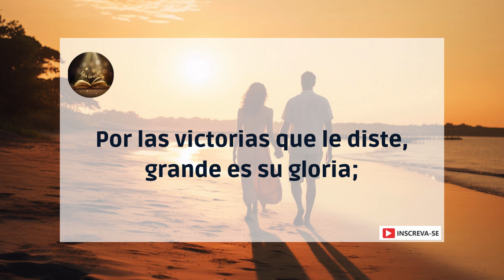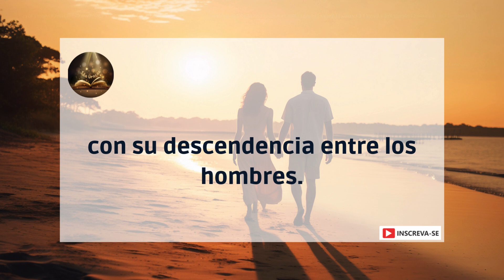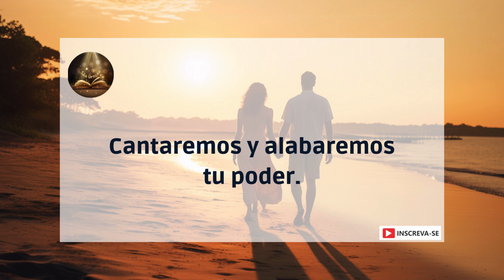Salmo 21 - Felicidad conyugal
¡El rey se alegra de tu fuerza, oh Señor!
¡Cuán grande es su júbilo por las victorias que le das!
Le concediste el deseo de su corazón
y no rechazaste la petición de sus labios.
Lo recibiste dándole ricas bendiciones,
y sobre su cabeza pusiste una corona de oro puro.
¡Él te pidió la vida y tú se la diste! Vida larga y duradera.
Por las victorias que le diste, grande es su gloria;
con esplendor y majestad la cubriste.
Le hiciste una gran bendición para siempre.
y le diste el gozo de tu presencia.
El rey confía en el Señor:
por la fidelidad del Altísimo no será conmovido.
Tu mano alcanzará a todos tus enemigos;
tu diestra herirá a todos los que te aborrecen.
El día que te manifiestas
los convertirás en un horno de fuego.
En su ira el Señor los devorará, el fuego los consumirá.
Pondrás fin a su generación en la tierra,
con su descendencia entre los hombres.
Aunque conspiren mal contra ti y hagan planes perversos,
no lograrán nada;
porque los pondrás en fuga
cuando les apuntas con el arco.
¡Sé exaltado, Señor, en tu fuerza!
Cantaremos y alabaremos tu poder.
¡Amén!